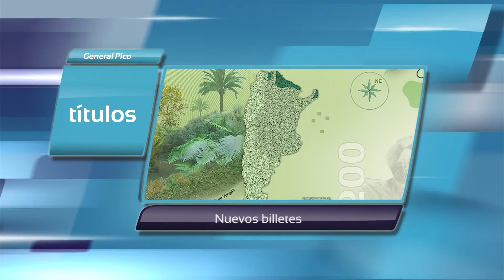TVCO Noticias 20 Enero 2016 Bloque 1